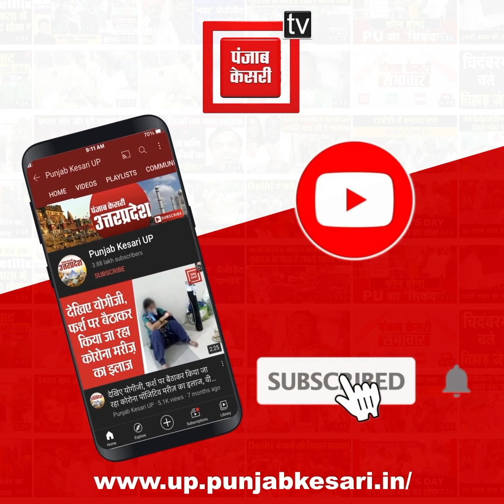डॉक्टर साहब! आखिर हमें वैक्सीन कब लगेगी ?, डॉक्टर बोले- वैक्सीन नहीं हैं तो कहां से लगा दें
डॉक्टर साहब! आखिर हमें वैक्सीन कब लगेगी ?, डॉक्टर बोले- वैक्सीन नहीं हैं तो कहां से लगा दें, जाइए सरकार से पूछिए